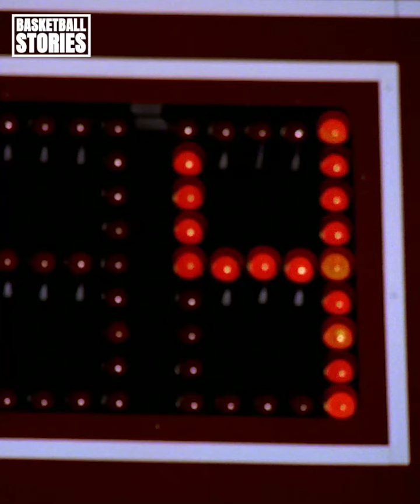The Time That Michael Jordan Scored A Career-High 69 points 🔥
Everybody knows that when Michael Jordan took over a game, HE REALLY TOOK OVER A GAME! That's what the Cleveland Cavaliers found out when MJ WENT OFF for a ridiculous 69 points. There’s getting hot, and then there’s getting Micheal Jordan hot!!